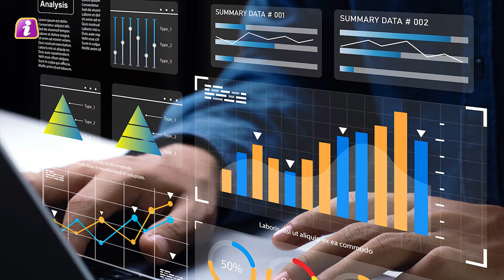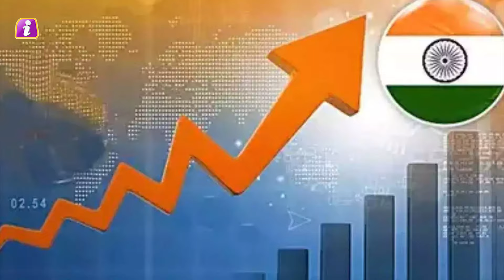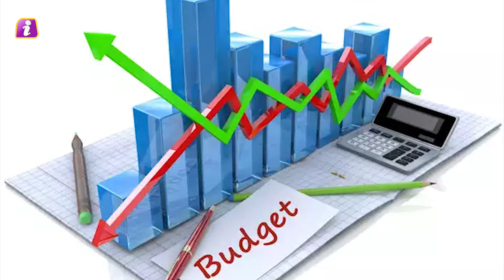उधर देख रहा था नासा, इधर ISRO भेज रहा Space AI Lab, भारत की अंतरिक्ष में नई क्रांति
ISRO ने PSLV XL के जरिये भारत का पहला AI लैबोरेटरी स्पेस में भेजने की तैयारी कर ली है! जानिए कैसे यह MOI-TD तकनीक बादलों की दिक्कतें खत्म करेगी और भारत को स्पेस डेटा में सुपरपावर बनाएगी। साथ ही चंद्रयान 4 के प्रज्ञान रोवर का सबसे बड़ा अपडेट। वीडियो देखें और समझें भारत की अंतरिक्ष शक्ति का भविष्य!"